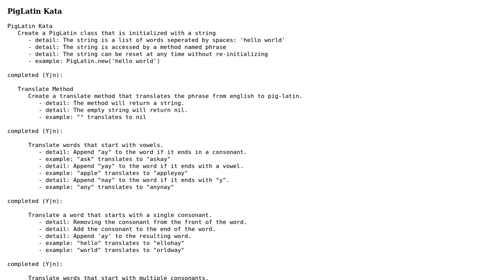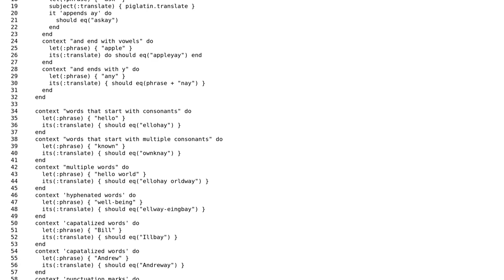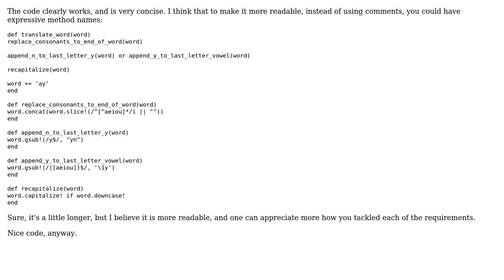Code Review: Pig Latin Translator in Ruby and Rspec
With thanks & praise to God, and with thanks to the many people who have made this project possible! | Content (except music & images) licensed under CC BY-SA | Music | Images & others | With thanks to user user341493 user Uri Agassi user 200_success and the Stack Exchange Network Trademarks are property of their respective owners. You are responsible for your own actions.